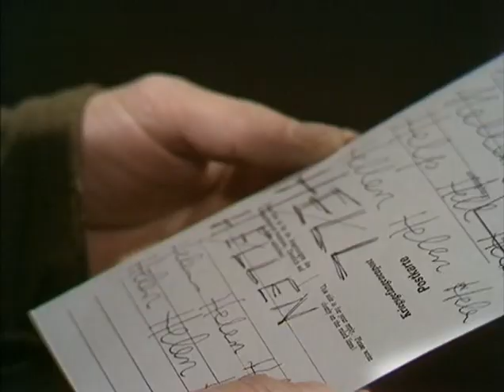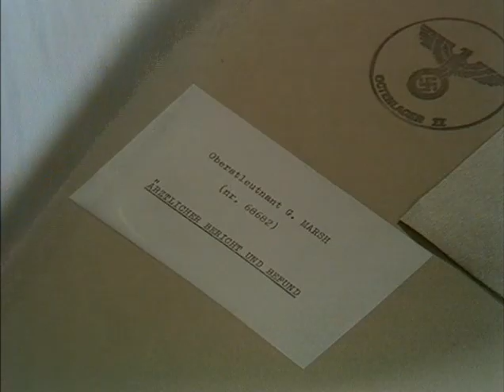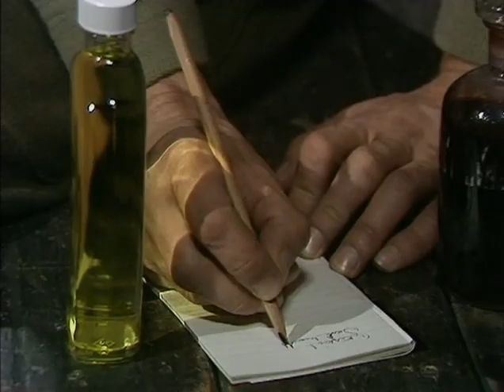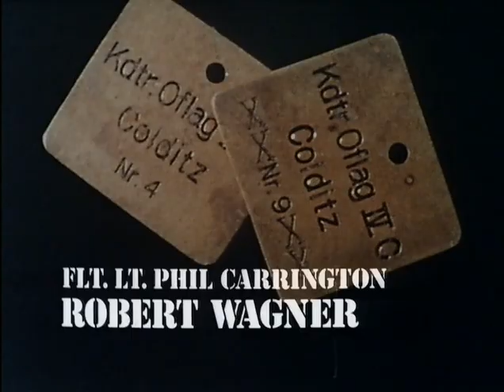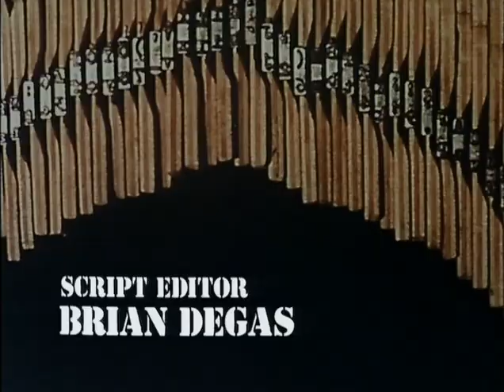Colditz TV Series S01-E10 - Tweedledum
"Tweedledum"
This episode won several awards. Wing Commander Marsh, an assistant to the British Medical Officer, decides to use his extensive knowledge of mental illness for an escape. He proposes to "go insane" and be repatriated. Colonel Preston agrees to let him, so long as he follows through with it to the bitter end. Marsh does a very thorough job: his bizarre, disruptive behaviour continually annoys the other allied officers, who remain unaware of the scheme. However, the Germans are not convinced, and Ulmann asks a Corporal to observe Marsh closely. The Corporal has a brother who is insane, so Ulmann believes he is a better judge of Marsh's condition than any doctor. The Kommandant initially refuses to allow the Swiss authority to examine Marsh, but relents when Marsh's evident madness embarrasses him in front of an important visitor. By the time the Germans are willing to consider repatriation, Marsh has done such a convincing job that even the Doctor is uncertain whether or not Marsh is simply pretending to be insane. After Marsh has been successfully repatriated to the UK, it is revealed that his feigned psychosis has become genuine and irreversible, and that he has been committed to a mental hospital for long-term care. Colonel Preston immediately forbids any further escape attempts along the same lines.